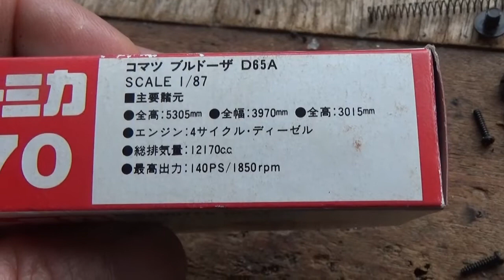トミカ 名作 コマツ ブルトーザ Tomica Komatsu Bulldozer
中古1980円でした。たいていキャタピラーがない。